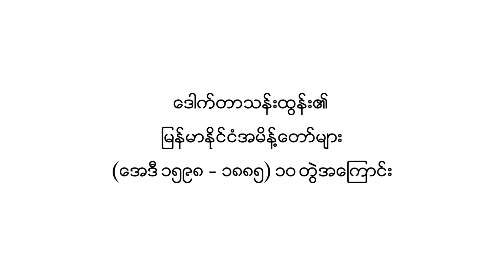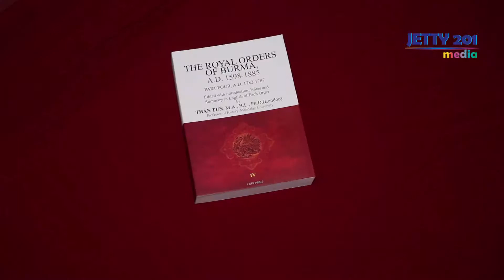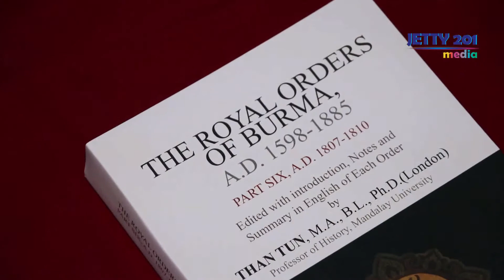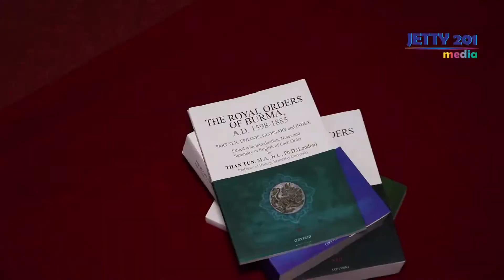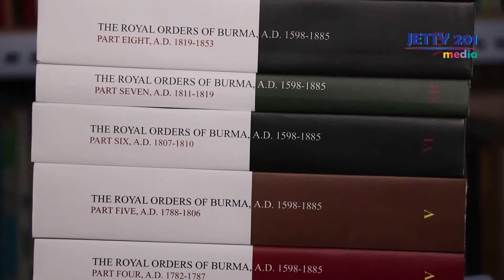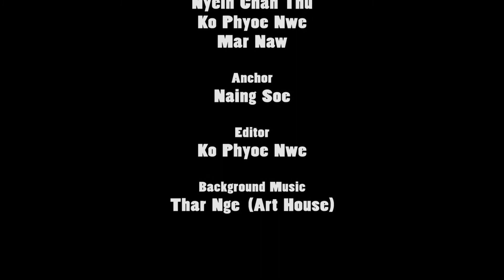စာအုပ္​တန္​းမွအျပန္​ (၁)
Jetty 201 media

Book Review
​ေဒါက္​တာသန္​းထြန္​း၏ ျမန္​မာႏိုင္​ငံအမိန္​႔​ေတာ္​မ်ား (​ေအဒီ ၁၅၉၈ - ၁၈၈၅) အတြဲ ၁၀ တြဲအ​ေၾကာင္​း